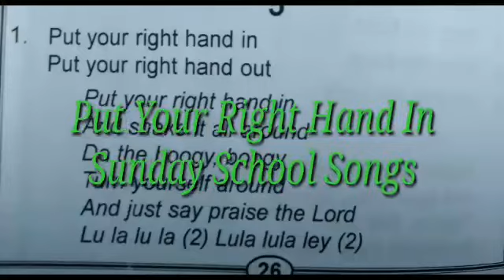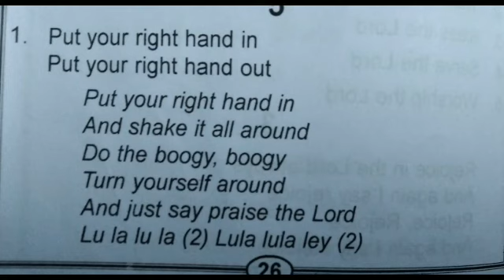Sunday School Songs in Telugu! Put Your Right Hand in, Put Your Right Hand out //By:M.Hyma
Telugu Christian Sunday School Songs! Put Your Right Hand in, Put Your Right Hand out //By:M.Hyma.

In this 'Andra Christava keerthanalu'in telugu (ఆంధ్ర క్రైస్తవ కీర్తనలు) & many sermons taken from the Bible.Bible stories for children,Songs for children,Easy action songs,Sunday school songs, vbs songs, cbc songs and English hymns.  Many more useful things for a christian believer.

# sermons.
# bible stories for children
# sermons